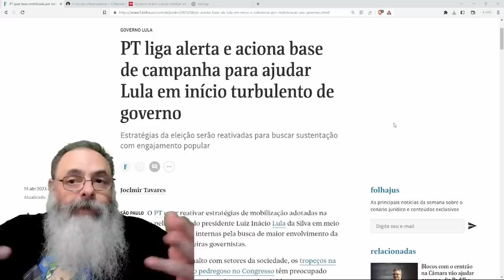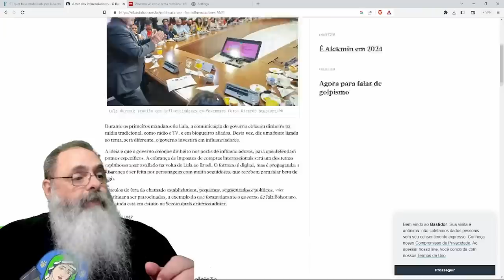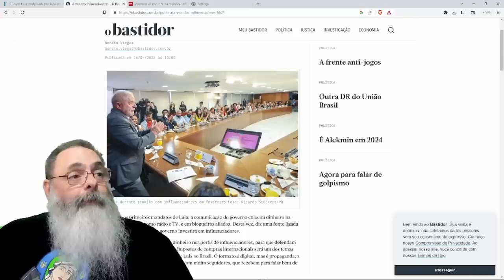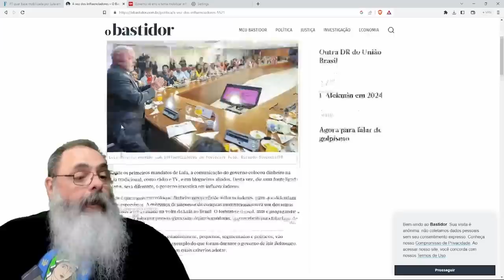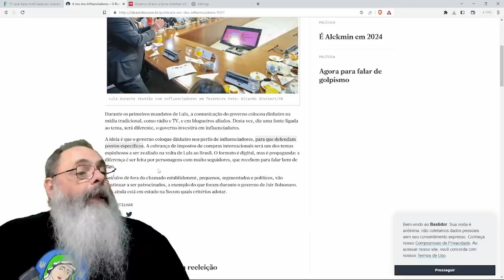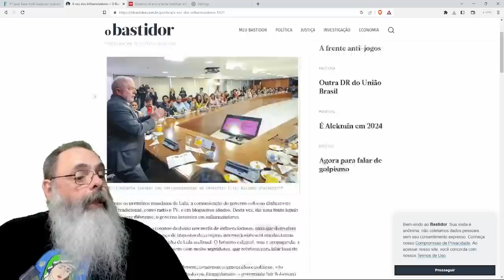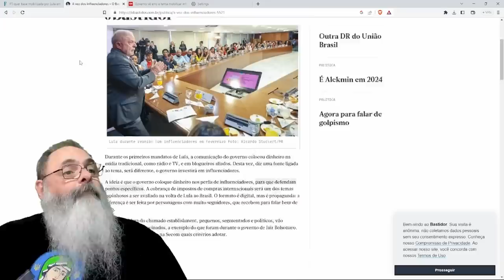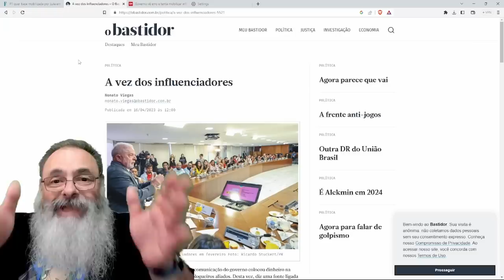LULA prepara MECANISMO para PAGAR INFLUENCERS dispostos a FAZER FAKE NEWS a FAVOR do GOVERNO